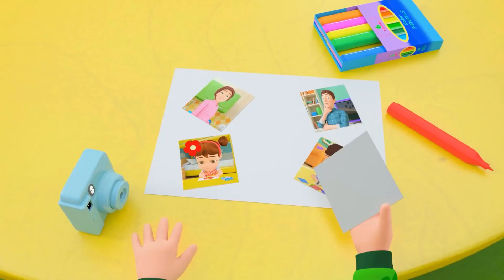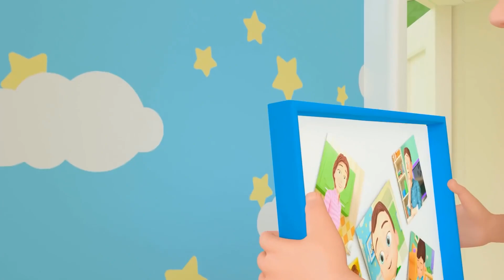Swimming Song | This Is The Way + MORE Funny Nursery Rhymes & Kids Songs